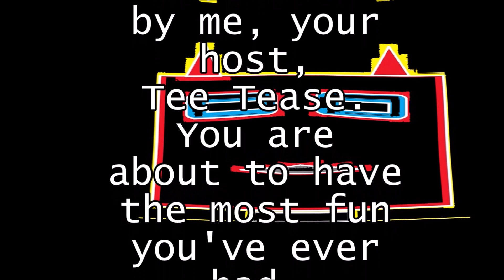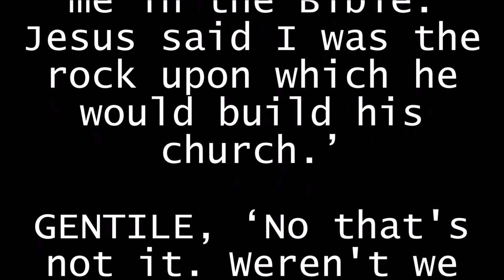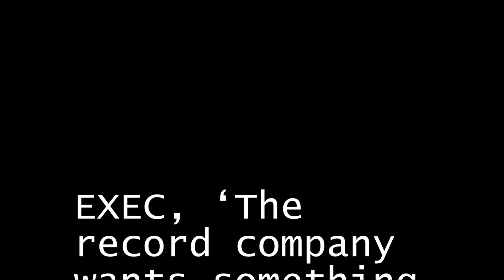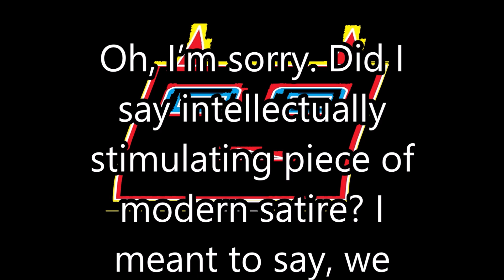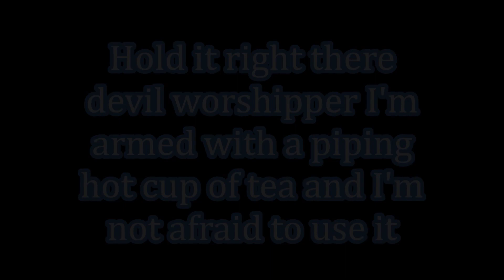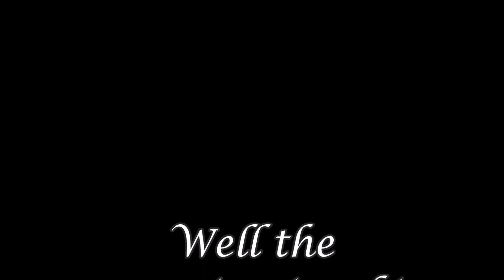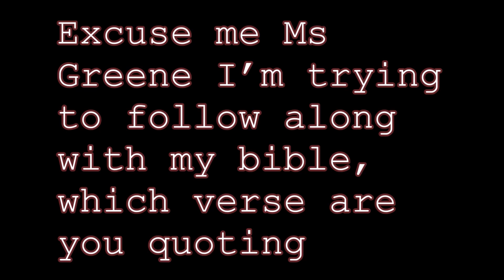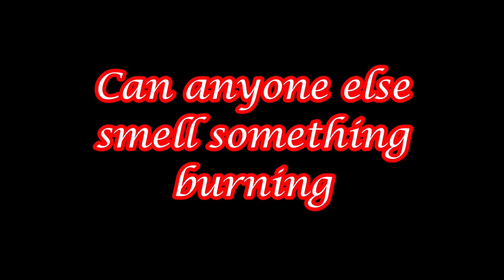Best Of Sketches 2023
In this episode we look back on favourite sketches of 2023, as chosen Tee Tease. You are about to have the most fun you've ever had. By the end of this episode you will realise you've only been imitating fun your whole life. If I were you, I would take off my pants. You’re about to shit yourself.
There are sketches from Highway to Hell, the tale of ACDC’s first taste of global success.
In Cross Road Blues, the story behind the Ralph Macchio vehicle of the same name and some Robert Johnson guy, we did a sketch featuring cultural icon Bob Dylan.
Judas Iscariot: True Hero of Easter, featured some classic white guy rapping. We call that wrapping. And ‘The Duke’ John Wayne makes an appearance.
We gave Charles Manson a starring role in Helter Skelter and let spoon bending grifter Uri Gellar in Pokémon.
Our episode about Motley Crue’s Shout at the Devil came with monkey poo.
We almost let Benny sing in Benny Hinn: He Touched Me.
We had Sympathy For The Devil AND Artificial Intelligence but we left behind Kirk Cameron and Kevin Sorbo.
Welcome to Hell featured all the best names, Judas Priest, Venom, Jesus Chri$t, Mantas, Titans, Gaia, Father Sky, Cronos, Abbadon and Alan Winston.
Michael Aquino and Anton LaVey found themselves in an H.P. Lovecraft nightmare.
In Black Sabbath, Toni Iommi and Geezer Butler discussed the song writing process.
The Book of Revelation had a water skiing joke.
The Witches of Shakespeare got Elizabeth I swearing like Witchfinder General Mathew Hopkins.
We learn the very best evidence is forced confession in The Salem Witch Trials and Cotton Mather.
Lexi’s performance as a drunk Ursula from The Little Mermaid in Disney Witches is hilarious.
In Jesus Christ Superstar we learn what helps the poo go down. Information we could have used back in the Shout at the Devil episode.
Genshin Impact featured therapy.
We have some white woman rapping. We call that wrapping also because cultural appropriation does not recognize gender boundaries.
And it couldn’t be considered a best of anything without Marjorie Taylor Greene so we let her on to swear at us.